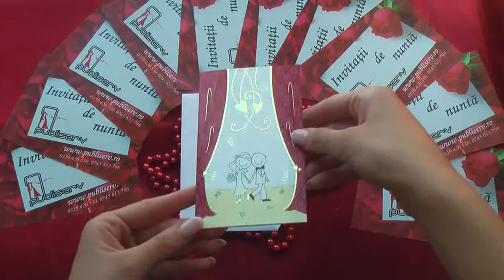invitatii de nunta, ieftine, haioase, 30008 code, wedding cards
Invitatii de nunta, ieftine, haioase, cu flori, cu inimioare, cu miri, 30008 code, wedding cards